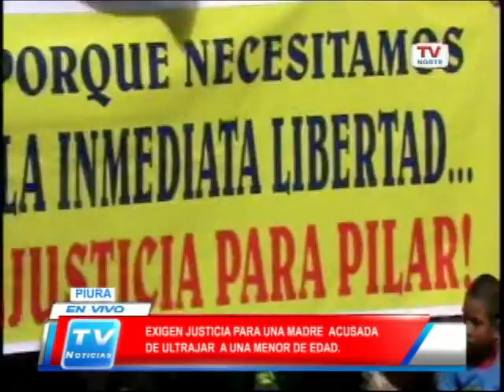Piura: Familiares piden justicia para madre acusada de ultrajar a menor 10 02 14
Familiares exigen justicia para una madre de familia acusada de ultrajar a una menor.